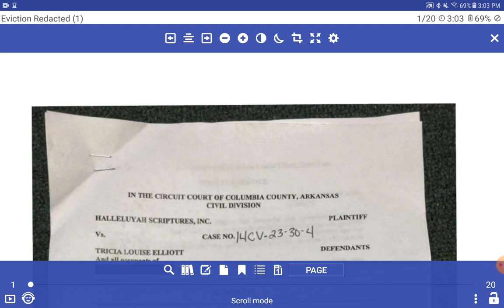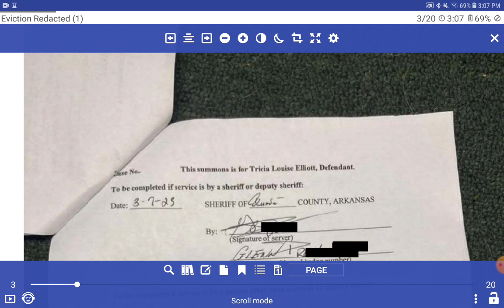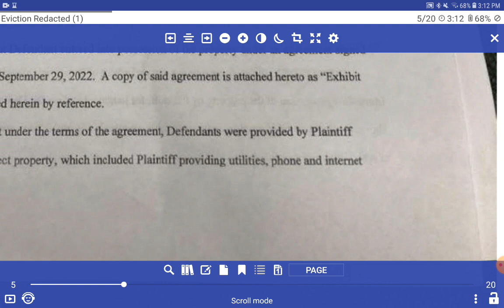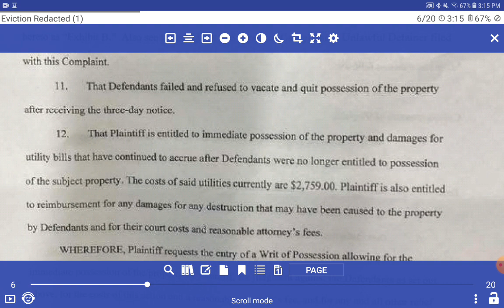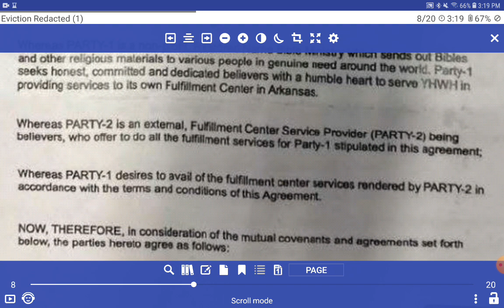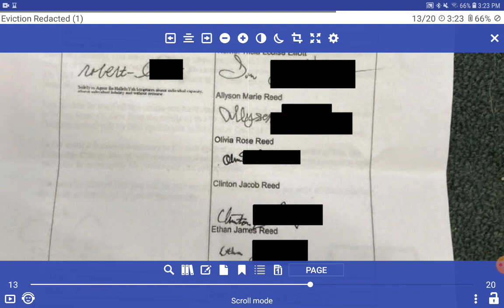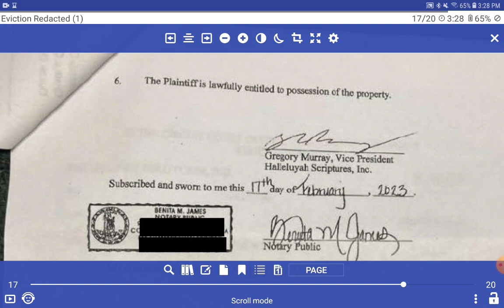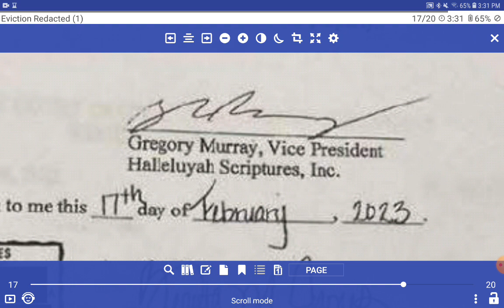You Will Know Them By Their Fruits - A Desperate Plea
If you can help this family..here is the link..